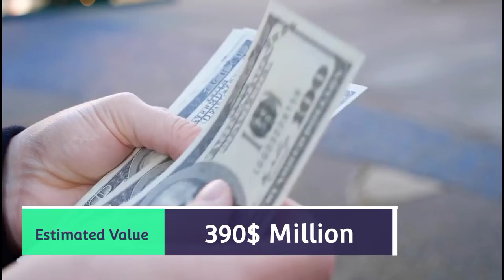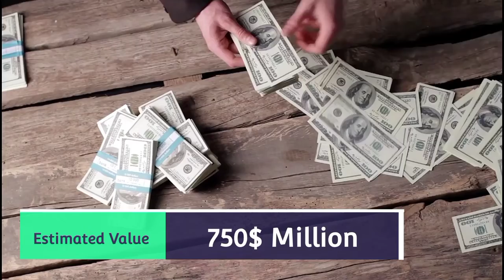Top 5 Most Expensive Houses in the world in 2022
Top 5 Most Expensive Houses in the world in 2022 | Most Expensive Houses
About this video:
Many people have a dream to own a house, but some are not able to achieve it, while some
people own the most amazing & expensive house. We have discussed the top 5 most
expensive houses in the world. Here is the list of top 5 most expensive houses in the whole
world :
1. Buckingham Palace, London, UK
- estimated value is 390$ billion
2. Antilia, Mumbai, India
- estimated value is 410$ billion
3. Villa Leopolda, France
- estimated value is 750 million
4. Villa Les Cèdres
- estimated value is 2.6$ billion
5. Palais Bulles
- estimated value is 5$ Billion